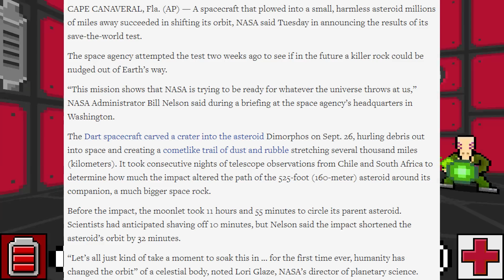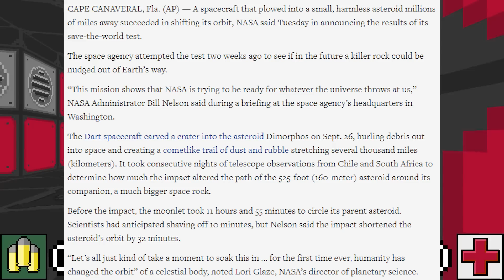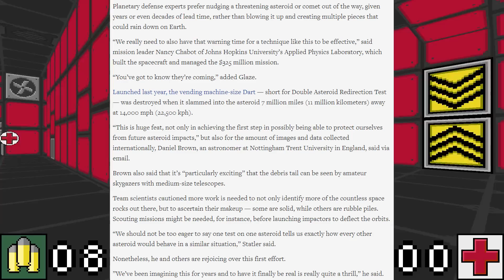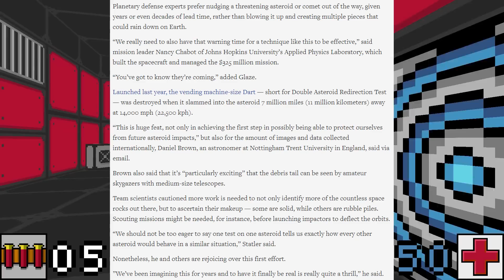NASA May Have Just Saved Earth...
NASA's DART mission was a success.